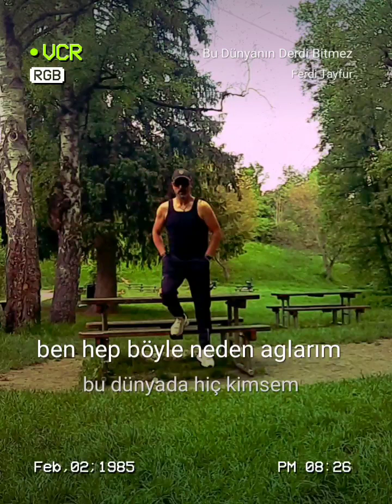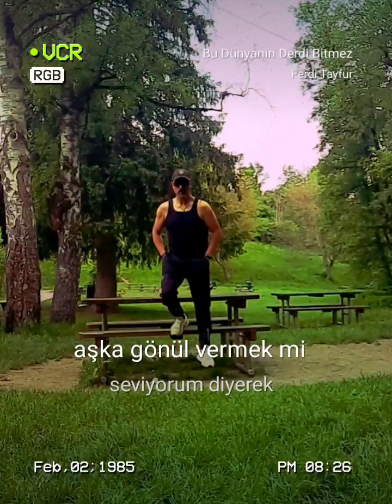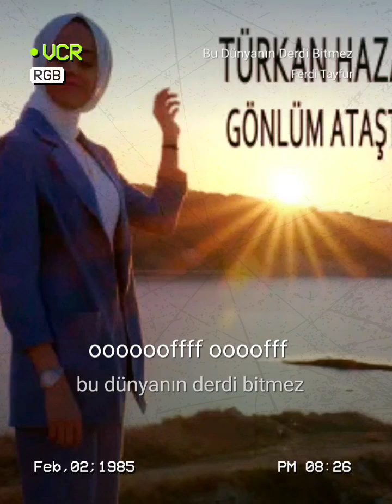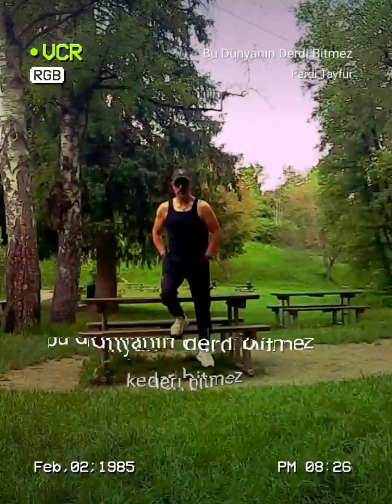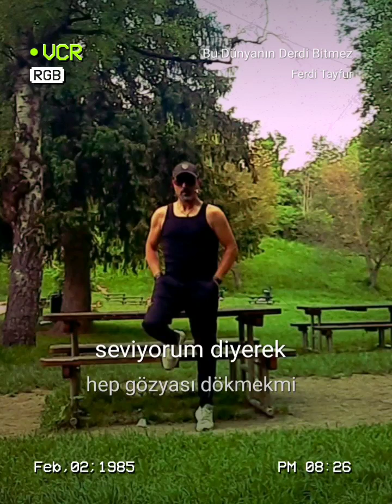BU DÜNYANIN DERDİ BİTMEZ KEDERİ BİTMEZ BEKLİYORUM GÜZEL TALİH YÜZÜME GÜLMEZ .